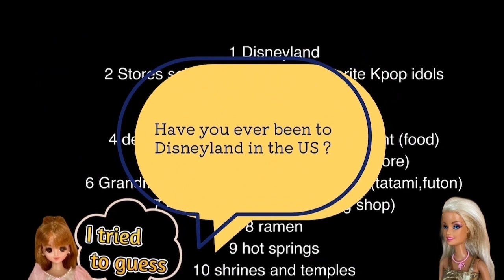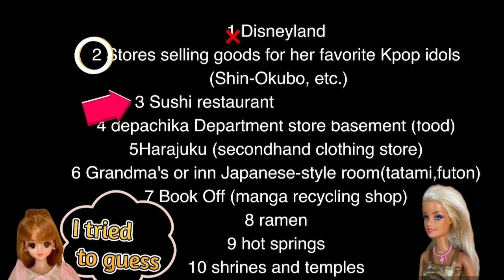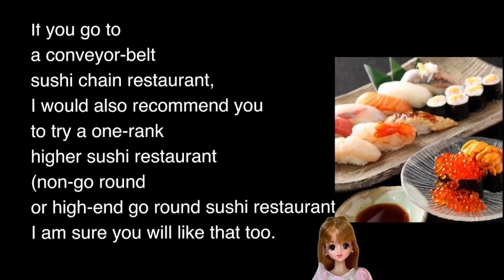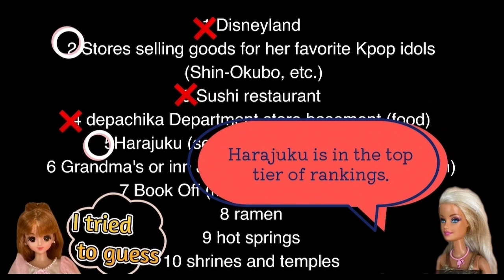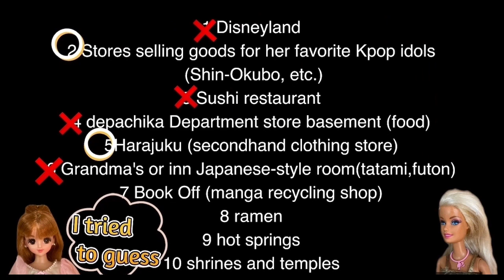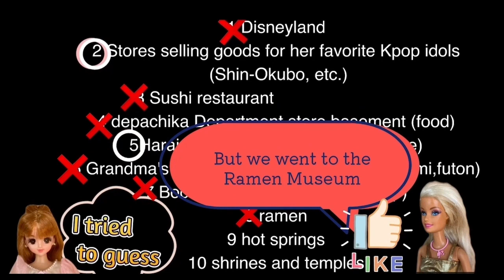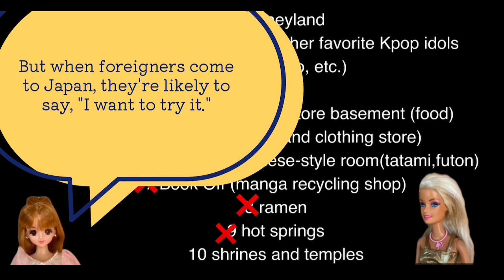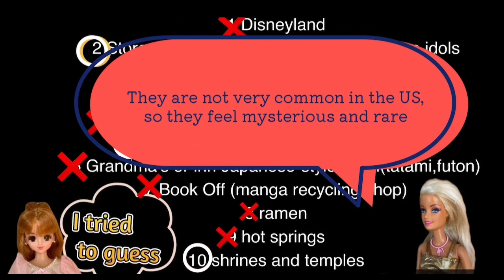Japanese natural conversation Nice places Top 10 -Traditional and modern places. Tokyo etc.part1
Barbie and her daughter traveled around in Japan and her daughter chose the things and places that she loved. Jenny tried to guess the ranking. Could she have the right answers?  There are so many places that we want to show to foreigners. For example, cute shops in Harajuku, delicious or strange food, traditional shrines or temples, and so on, Japanese can discover a lot of new things even though they have lived since they were young. This video is good for both Japanese learners and foreigners who just want to walk around in Japan.